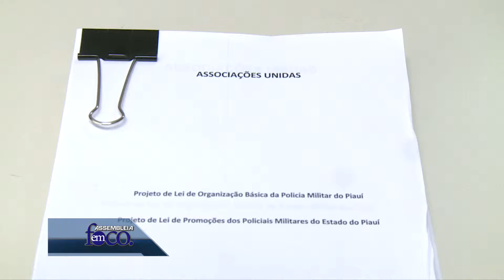Assembleia em Foco 30 de outubro de 2015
Comissão de Segurança Pública da Alepi irá realizar uma Audiência Pública sobre a lei de organização básica de bombeiros e policiais militares; ações administrativas do Poder Executivo Estadual para a cidade de Picos/PI foram destaques da Sessão Plenária. Estes são os destaques desta edição do Assembleia em Foco.